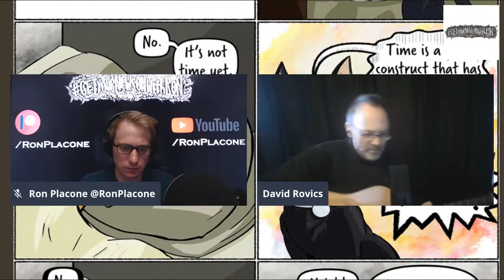Ron Has Tech Issues - So David Rovics Has A Concert!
From GetYourNewsOnWithRon.